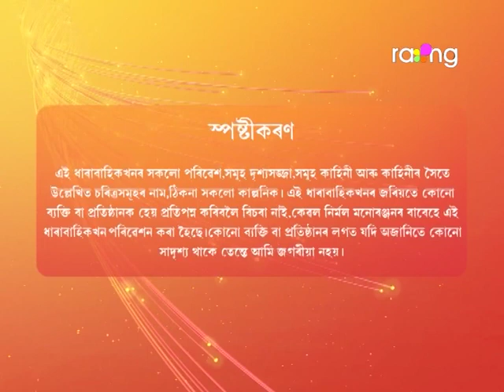Sneh Bandhan - স্নেহ বন্ধন | 22nd Aug 2022 | Ep No 31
দেৱৰ জীৱনলৈ কিয় ইমান পৰিৱৰ্তন আহিল?